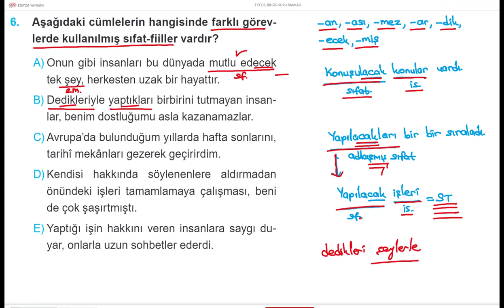TÜRKÇE DİLBİLGİSİ BİR SORU BİR CEVAP 780